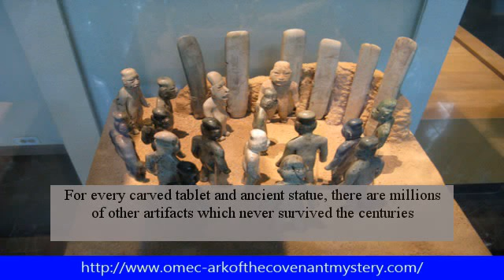The Olmecs - Kings of the Stone Age - Ancient Civilizations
african olmecs
 The Olmecs - Kings of the Stone Age - Ancient Civilizations video
 civilization
 Culture  yucatan